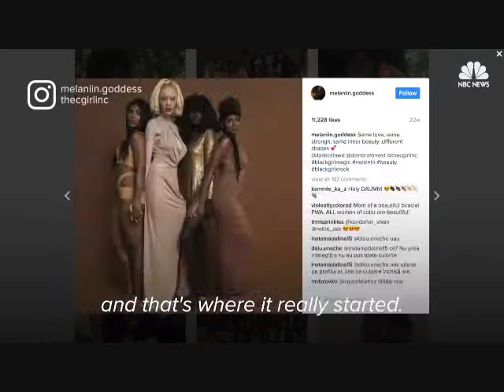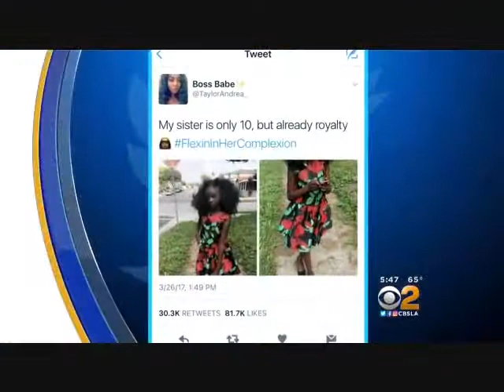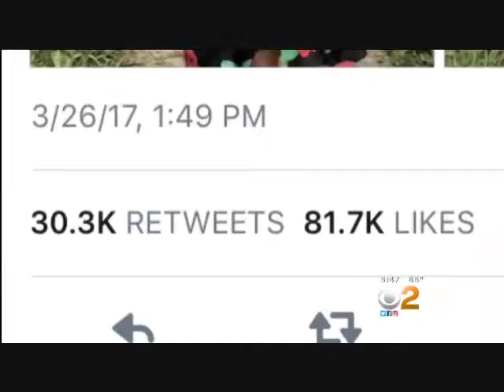Self Esteem PT 1